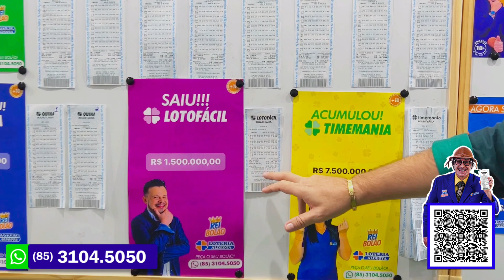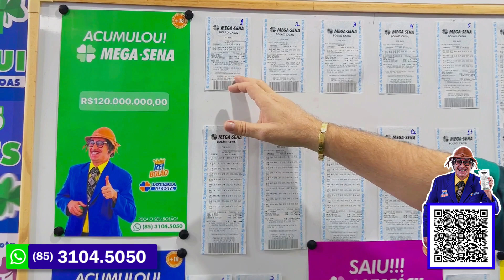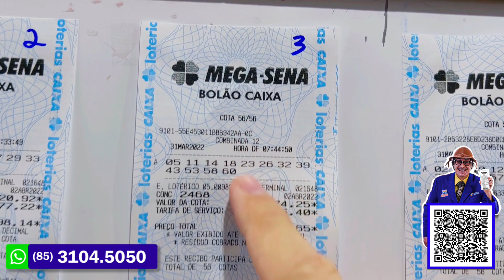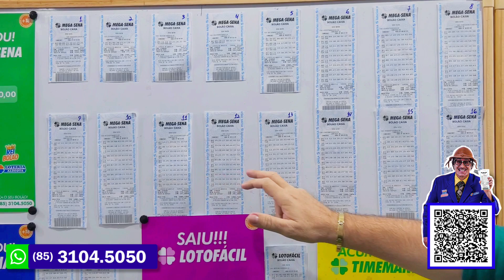MEGA-SENA 2468 120 MILHÕES 💰 APOSTE EM BOLÕES CAIXA DE 15 A 9 DEZENAS🍀